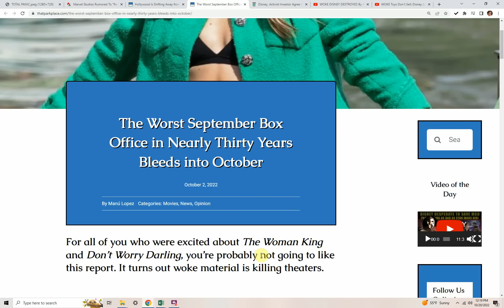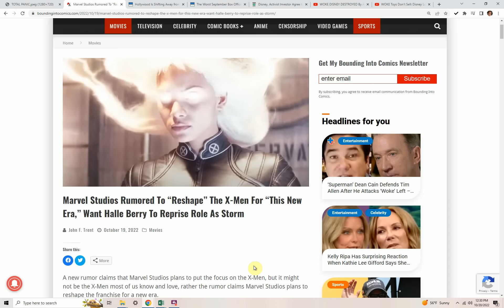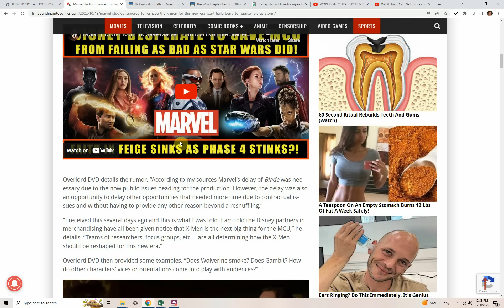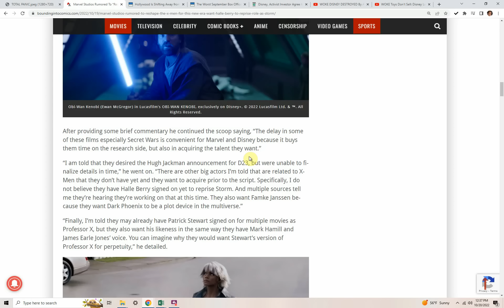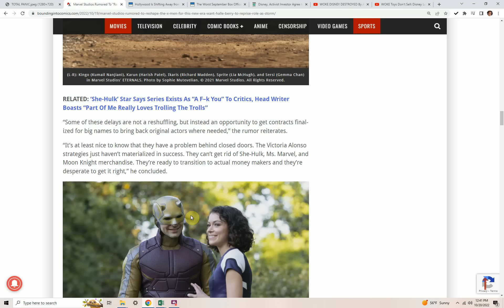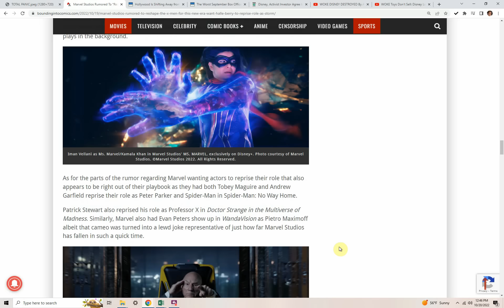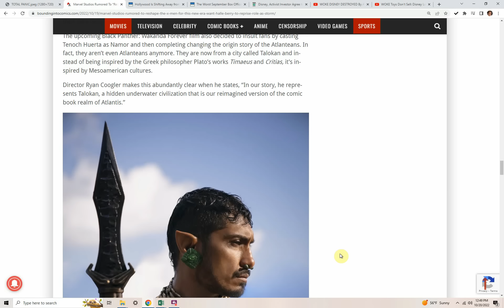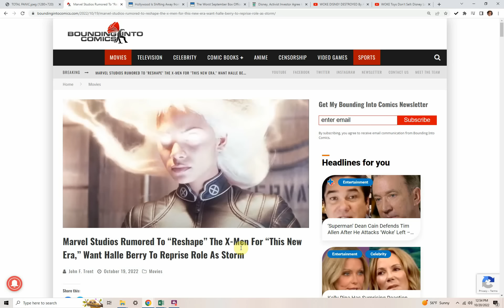TOTAL PANIC AT MARVEL STUDIOS They Know WOKE Is Not Working! Kevin Feige Starting To Lose Influence!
The development of the X-Men franchise is putting things into focus and is the first major change we've heard about regarding Kevin Feige's power at the studio.   Things are changing because it's clear things have not been working.   Kevin Feige finds himself in a new place. The X-Men will not simply be put out into the market under the direction of himself and his directors and his writers. They are getting focus grouped,.  This is an all hands on deck situation to fix the situation at the MCU.

Marvel Studios Rumored To “Reshape” The X-Men For “This New Era,” Want Halle Berry To Reprise Role As Storm

Hollywood Is Shifting Away from Woke Before It Kills Them

A new rumor claims that Marvel Studios plans to put the focus on the X-Men, but it might not be the X-Men most of us know and love, rather the rumor claims Marvel Studios plans to reshape the franchise for a new era.

The rumor comes from scooper WDW Pro by way of YouTuber Overlord DVD.
Overlord DVD details the rumor, “According to my sources Marvel’s delay of Blade was necessary due to the now public issues heading for the production. However, the delay was also an opportunity to delay other opportunities that needed more time due to contractual issues and without having to provide any other reason beyond a reshuffling.”

“I received this several days ago and this is what I was told. I am told the Disney partners in merchandising have all been given notice that X-Men is the next big thing for the MCU,” he details. “Teams of researchers, focus groups, etc… are all determining how the X-Men should be reshaped for this new era.”

Overlord DVD then provided some examples, “Does Wolverine smoke? Does Gambit? How do other characters’ vices or orientations come into play with audiences?”

James McAvoy as Charles Xavier, Hugh Jackman as Wolverine, and Michael Fassbender as Erik Lensherr in X-Men: First Class

RELATED: Marvel Studios Appears To Retcon Korg’s Race To Make Them All Male, Reveals Korg Is Gay in Thor: Love And Thunder

A little later in the video he continues the scoop he received from WDW Pro, “Marvel knows that audience participation is down. That’s the key stat to know about. It doesn’t matter if they have equal or higher revenues during a time of heavy inflation. It matters if people are going to Marvel movies and if they’re buying Marvel merchandise. The answer to both of those, according to multiple sources, is that they are diminishing. That’s not even to touch on the situation with Disney+ MCU live action problems.”

“So Feige finds himself in a new place. The X-Men will not simply be put out into the market under the direction of himself and his directors and his writers. They are getting focus grouped,” he continues. “This is an all hands on deck situation to repopularize the MCU.”

“Disney and Bob Chapek do not want Marvel becoming Star Wars, a franchise that is theatrically dead and commercially no longer evergreen,” he concluded.

Obi-Wan Kenobi (Ewan McGregor) in Lucasfilm’s OBI-WAN KENOBI, exclusively on Disney+.

After providing some brief commentary he continued the scoop saying, “The delay in some of these films especially Secret Wars is convenient for Marvel and Disney because it buys them time on the research side, but also in acquiring the talent they want.”

“I am told that they desired the Hugh Jackman announcement for D23, but were unable to finalize details in time,” he went on. “There are other big actors I’m told that are related to X-Men that they don’t have yet and they want to acquire prior to the script. Specifically, I do not believe they have Halle Berry signed on yet to reprise Storm. And multiple sources tell me they’re hearing they’re working on that at this time. They also want Famke Janssen because they want Dark Phoenix to be a plot device in the multiverse.”

“Finally, I’m told they may already have Patrick Stewart signed on for multiple movies as Professor X, but they also want his likeness in the same way they have Mark Hamill and James Earle Jones’ voice. You can imagine why they would want Stewart’s version of Professor X for perpetuity,” he detailed.